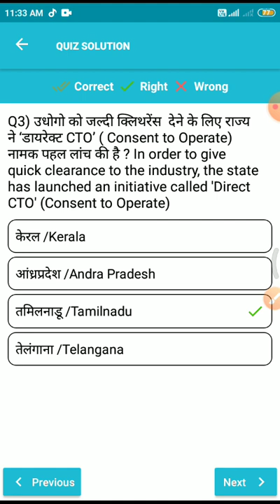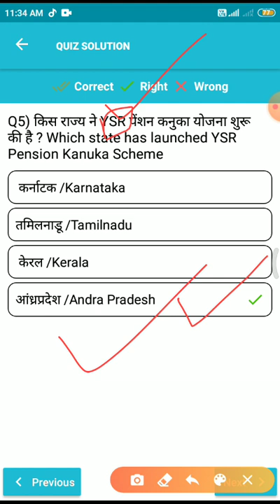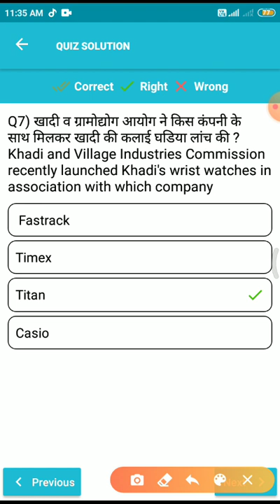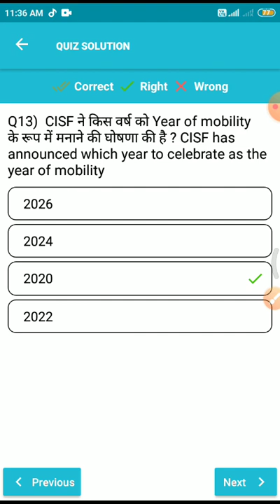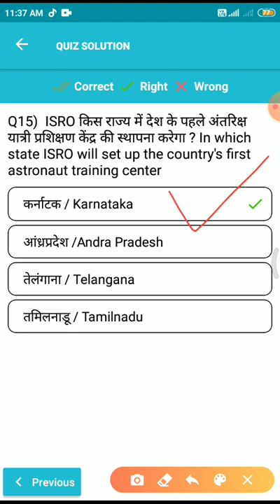Today's important Current affairs| 04 FEBRUARY |by Kishan Rathod| important Gk questions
04FEBRUARY current of year 2020 in this session we discuss 04 FEBRUARY 2020 current affairs in our daily CA (current affair) so from various sources like the Hindu, economic Times, business standard, news on AIR ,DD news, PIB, PTI, etc.

04 February current affairs,
1 January current affairs,
2 January current affairs,
3 January current affairs,
4 January current affairs,
5 January current affairs,
6 January current affairs